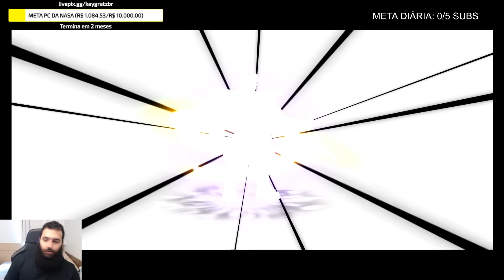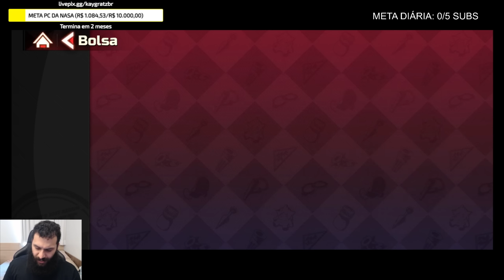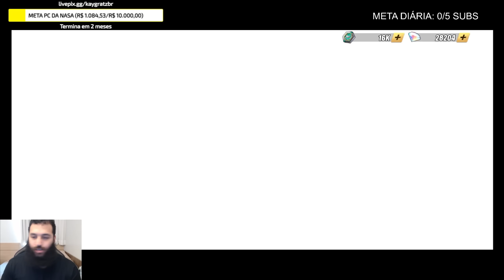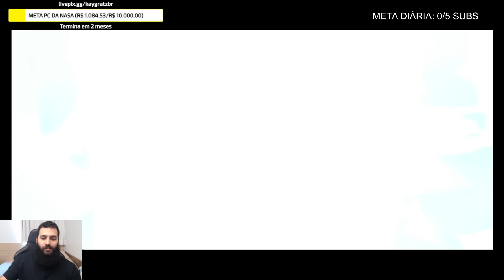O FIM DA CONTA F2P! CASHEI NERVOSO, ME DEI BEM? Street Fighter: Duel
Faaala guys, tranquilo? é isso que temos pra hoje kkkkkkkkkkkk tmj e fiquem com Deus s2

💸 APOIO 💸

💌 LINKS 💌